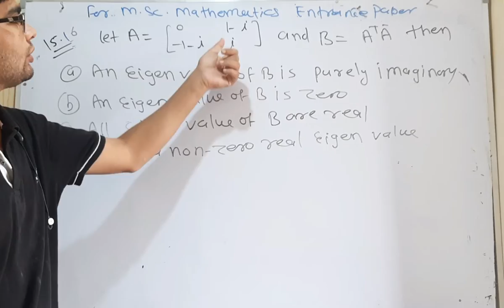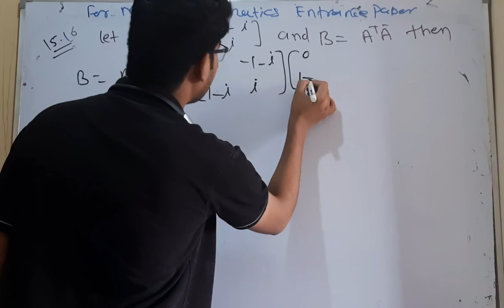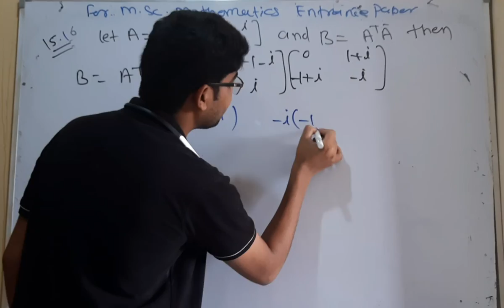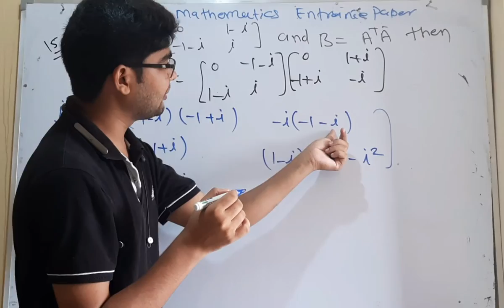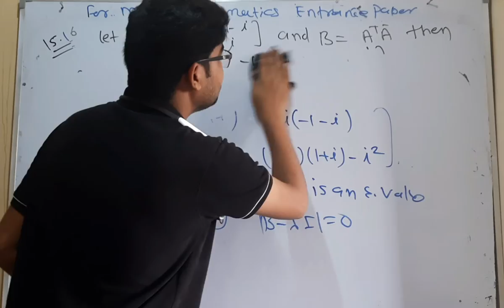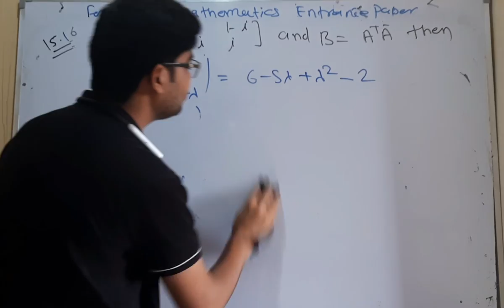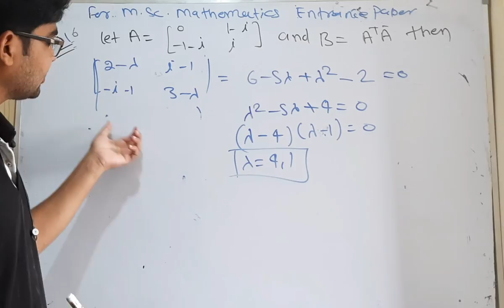important question for msc mathematics entrance paper question no 29 by hitesh meena